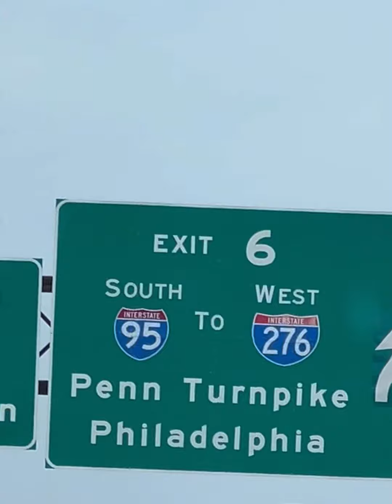NEW YORK/NEW JERSEY/PHILADELPHIA ROAD TRIP SUMMER 2022